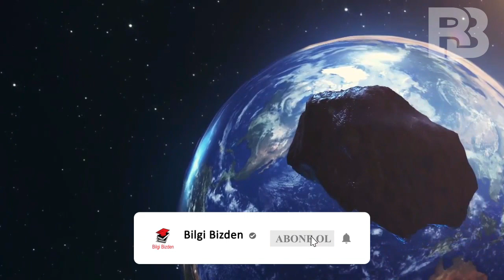NASA UYARDI! 6 HAZİRAN'DA NE OLACAK (Dev Meteor Yaklaşıyor)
Bilgi Bizden ! Herkese Merhaba, NASA UYARDI: 6 Haziran günü dünyamıza ne olacak ? ( Meteorların Düşme Anları.. ) Sözü edilen Dev Meteor dünyamızın ne kadar yakınından geçecek.. Dünyamıza farklı aralıklarda çarpan meteor anları ve dahası...

★ Herkese Merhaba Arkadaşlar, Bilgi Bizden YouTube Kanalımızda bilgi birikiminizi arttıracak, eğlenceli, şaşırtıcı, eğitici, gizemli, bilimsel, ilginç, eğlenceli ve dünyanın en leri gibi bir çok değişik konuda videolar paylaşmaya devam edeceğiz..